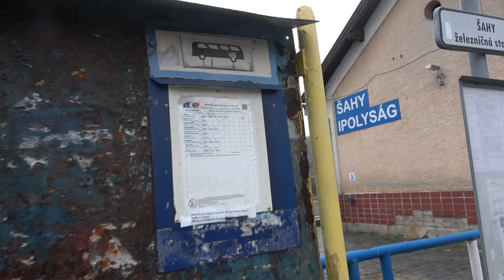2022.12.03 Ipolyság vasútállomás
Bankszámla:
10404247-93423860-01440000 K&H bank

Drégelypalánk felől bejártam a vonalat nemrég, az Ipolysági vasútállomásra időhiány miatt nem maradt idő. Kihasználva egy Billás bevásárló körút adta lehetőséget "eltérítettem" az autót a vasút felé. Körbe lett filmezve az állomás és egy Csata felől érkező Bzmot motorkocsit is megvártunk visszaindulás előtt. Jövőre tervbe van a vonal beutazása is Párkány-Csata felől.